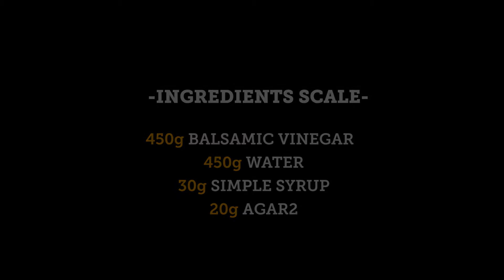Balsamic Macaroni 발사믹 마카로니 • COOKER FACE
-More Info-

인스타그램 아이디 : @cookerface_lab
카카오톡 옐로아이디 : @쿠커페이스
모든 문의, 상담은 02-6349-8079